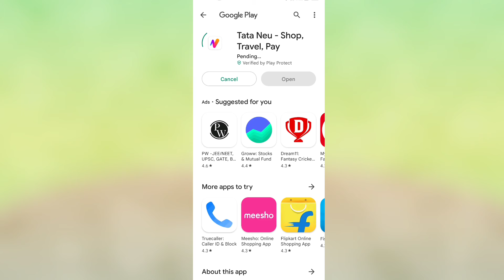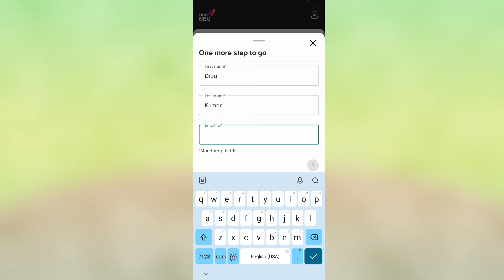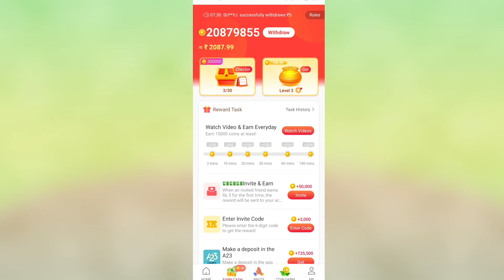Vidmate Cash Task Complete Kaise Kare | Vidmate cash task not working 🤔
👉 invite code:- 985A2L

Long time Free Earning App 🔥

👉 Invite code:- 7ER67K